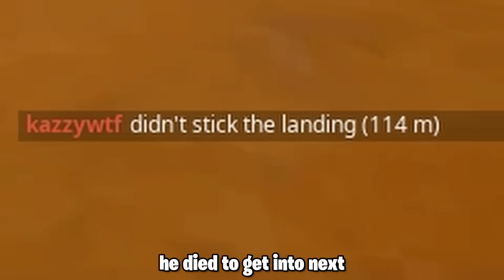I Would Have Qualed For FNCS 😑